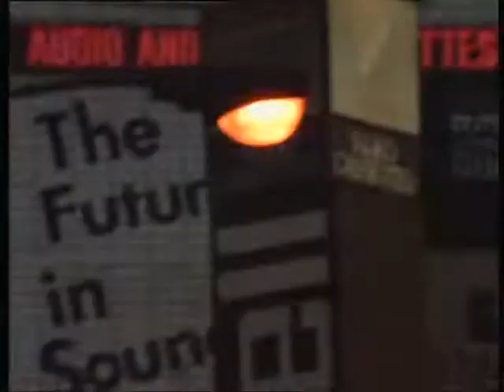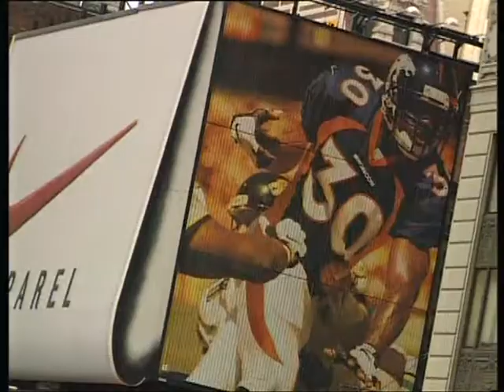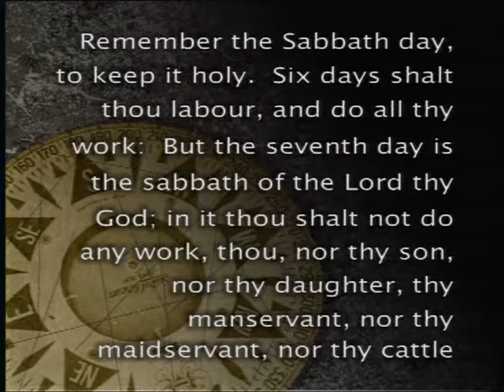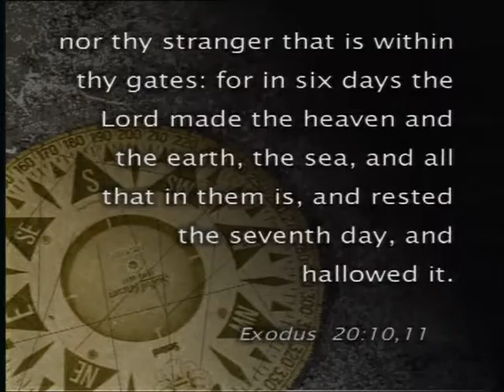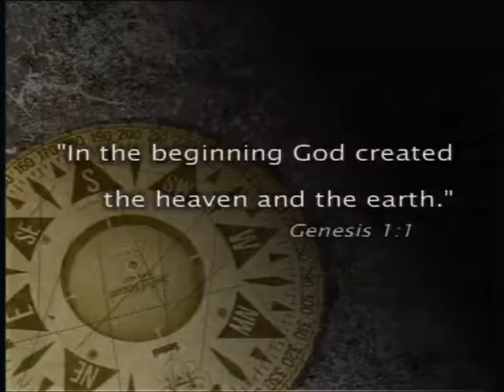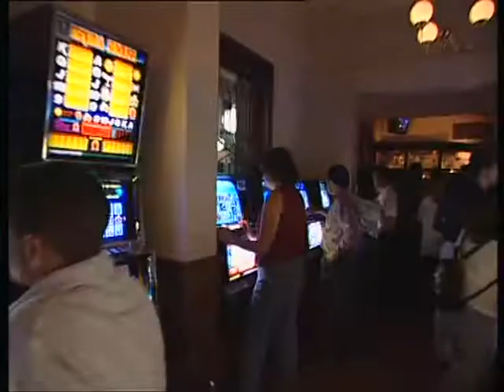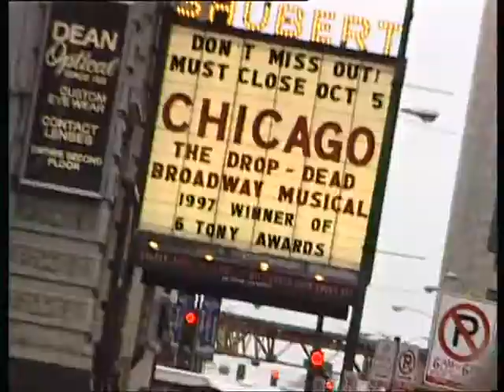Potraga (The Search) - 15 Potraga za spokojstvom -1998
Potraga (The Search) - Potraga za spokojstvom
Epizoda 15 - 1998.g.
Hrvatski